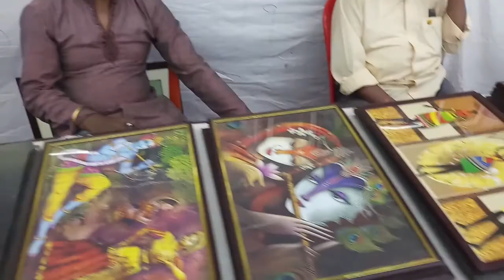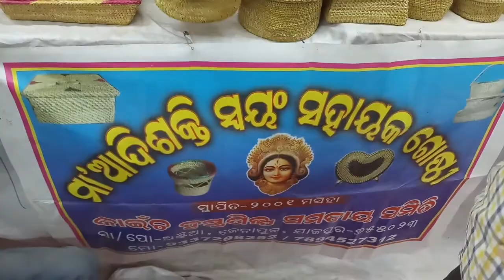Cuttack Bali Yatra odisha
Mobile shoot